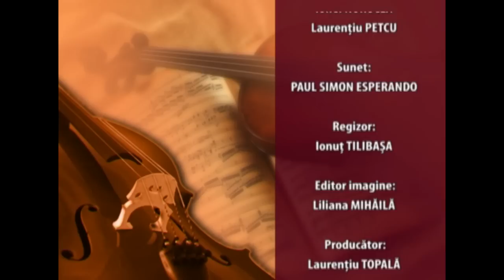THEMA - CANONUL CEL MARE AL SFANTULUI ANDREI CRITEANU